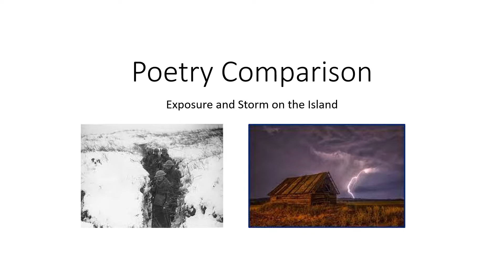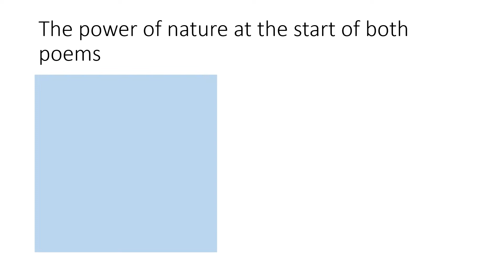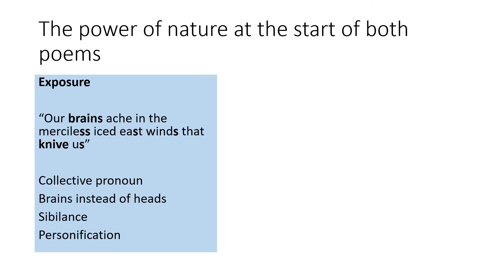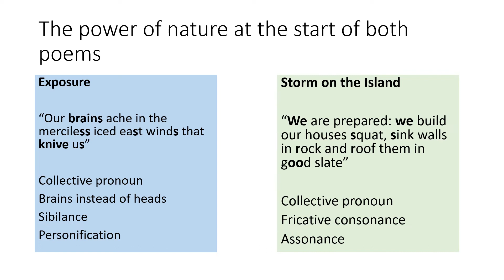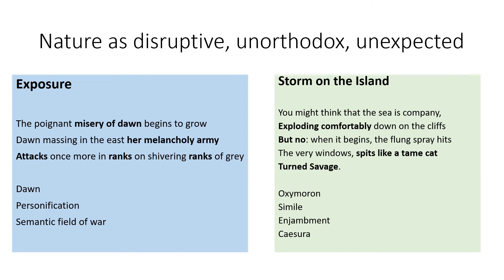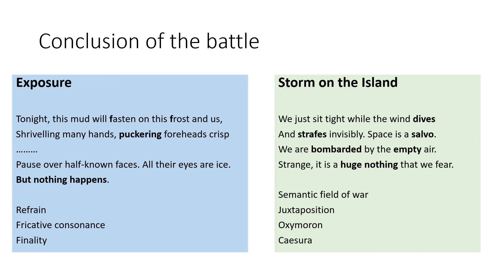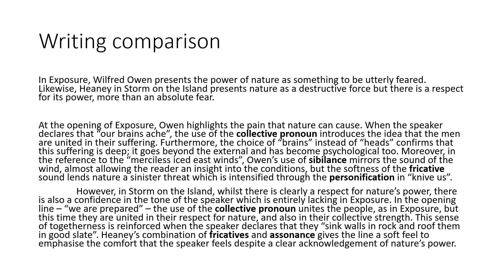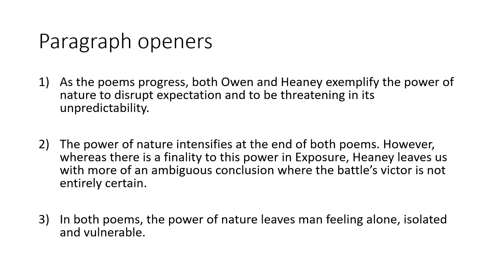Comparison of Exposure and Storm on the Island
This is a lesson which draws together three key comparisons from Exposure and Storm on the Island. There is an explained example paragraph and some paragraph starters for writing a comparison.